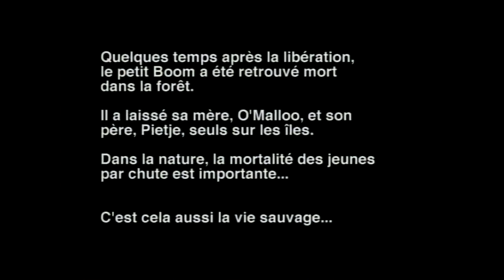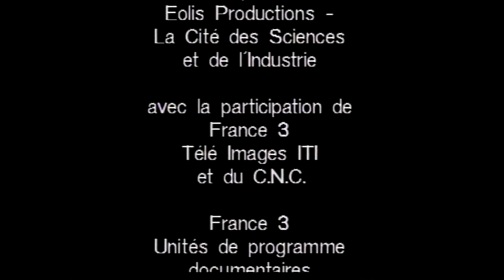Reportage | Les gibbons de Phuket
Les gibbons étaient la voix et l’âme de l’Île de Phuket, au sud de la Thaïlande. Leur chant pouvait s’entendre à des kilomètres. Mais les gibbons ont déserté l’île. Chassés par les braconniers, ils ont été vendus comme animaux de compagnie ou comme attractions pour touristes, notamment dans les bars interlopes du quartier de Pa Tong. Des scientifiques et des défenseurs de la nature ont créé un centre pour récupérer ces gibbons dénaturés et, au terme d’un long apprentissage, les réintroduire dans leur milieu naturel : la forêt tropicale. Arrachés à la vie des bars ou des grands hôtels, ces gibbons vont devoir se réinitier à la vie sauvage.

C’est dans les cages du Gibbon Rehabilitation Project qu’ils réapprendront à se déplacer, à s’alimenter, à vivre en couple, à redécouvrir le chant essentiel à leur survie en milieu sauvage.

Arrivée au terme de ce périple, une famille de gibbons, Pietje (le père), O’Malloo (la mère) et Boom (leur petit) vivent leurs derniers jours en cage. Ils seront libérés et investiront la forêt de l’ïle de Koh Daeng au cœur de la baie de Phang Nga.

Crédits : Cité des sciences, CNRS Audiovisuel, Eolis
1997